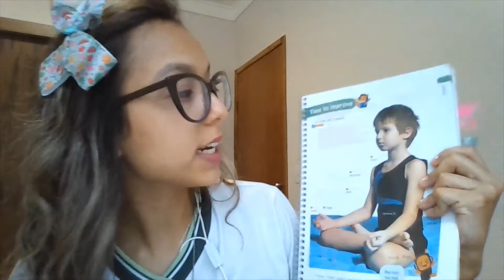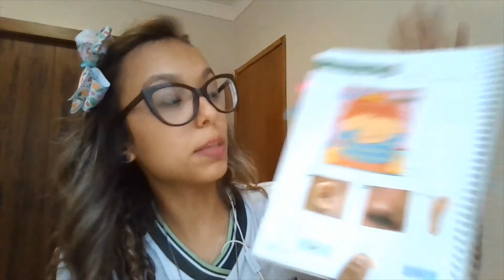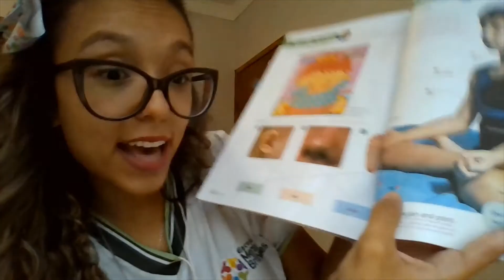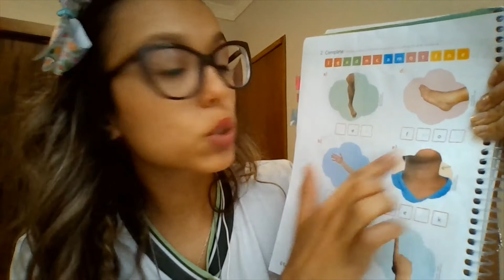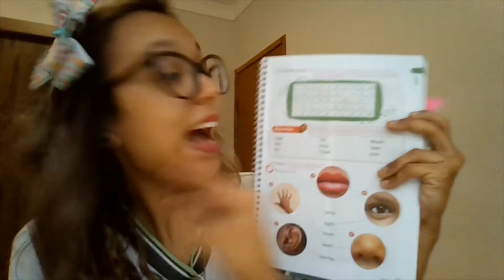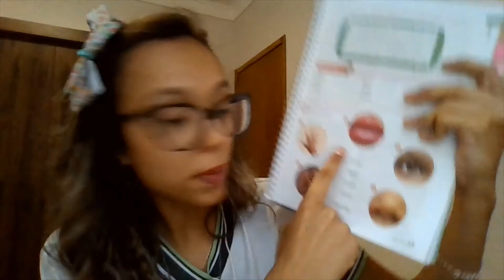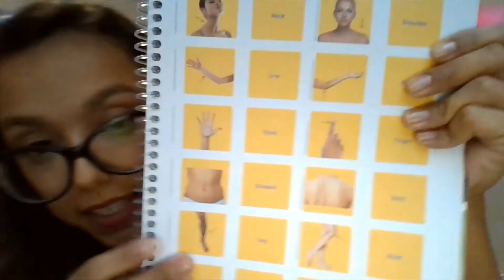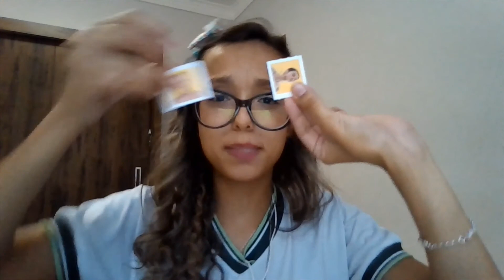Aula 4 - Inglês (2º ano)